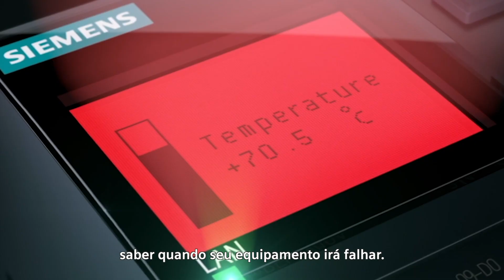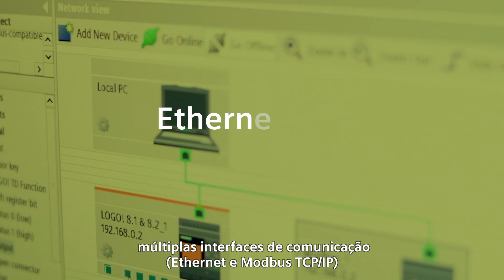Imagine novas possibilidades com LOGO!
Entradas e saídas integradas, fácil programação, arrasta e solta, múltiplas interfaces de comunicação, web server customizável e funcionalidade de nuvem: isso tudo é LOGO!, o Módulo Lógico da Siemens.